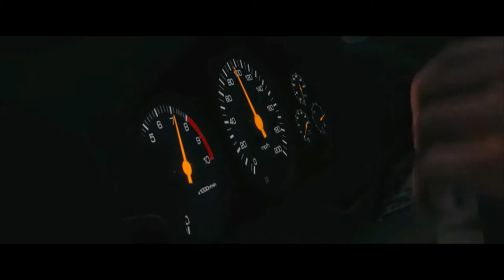The Spectator | Channel Introduction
The Spectator is a gaming channel. I'll try to upload once in a week so please stay tune. I will be doing a giveaway so keep sharing and loving.